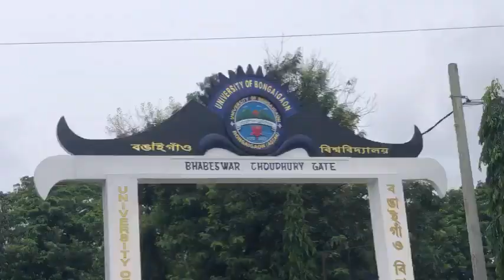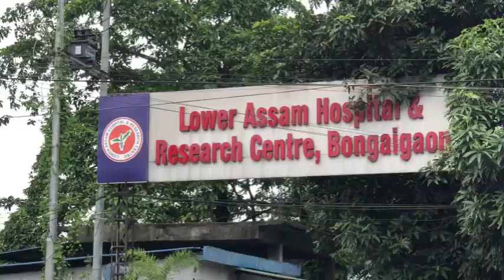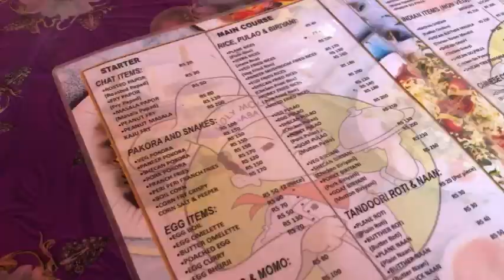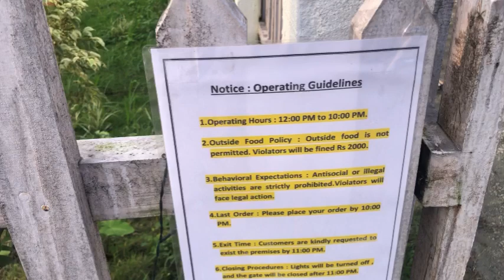Resort 🥲|Vacation Vlog 04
Went to explore Holly Molly Dabha but unlucky to meet Holly Molly 🥲😒

But still than I managed my feelings & just expecting one day to meet him!

Thanks